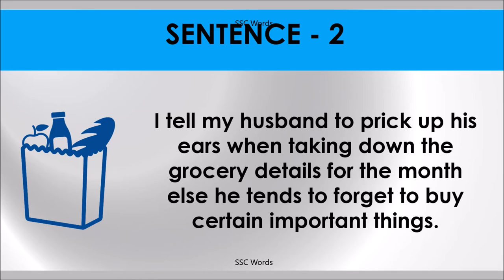PRICK UP EARS Idiom 614 # Meaning and five sentences # SSC Words